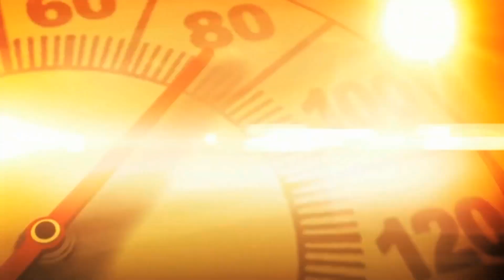071822 SAT Segmento del tiempo 10PM